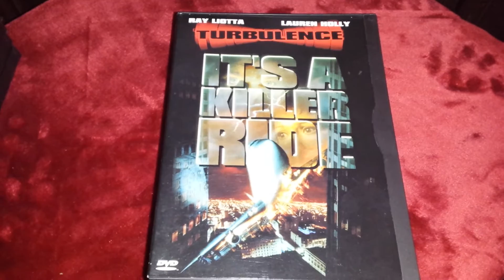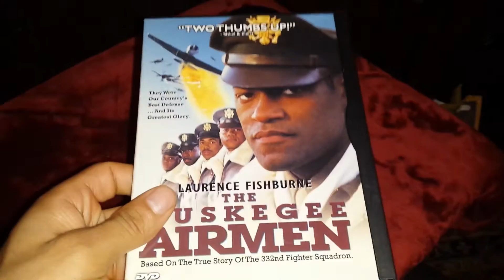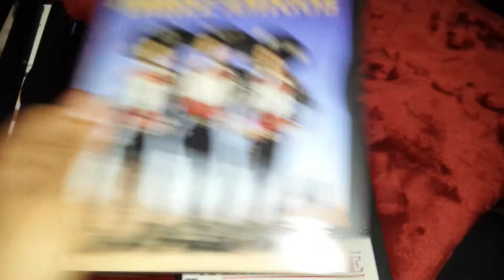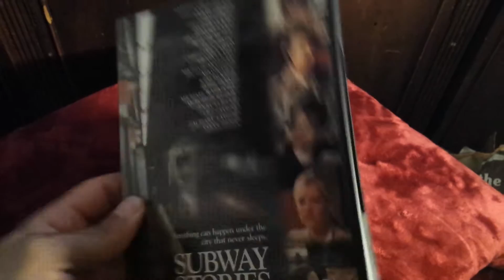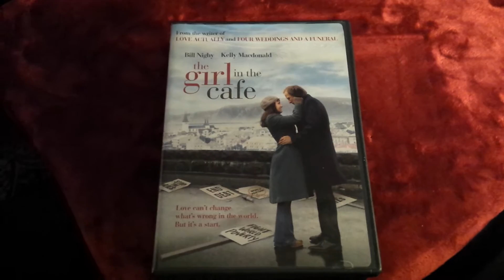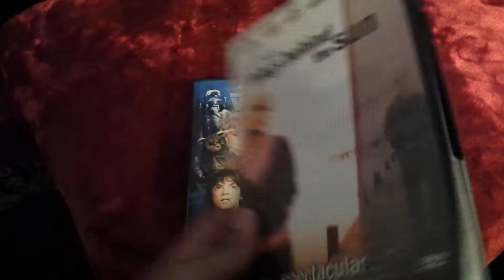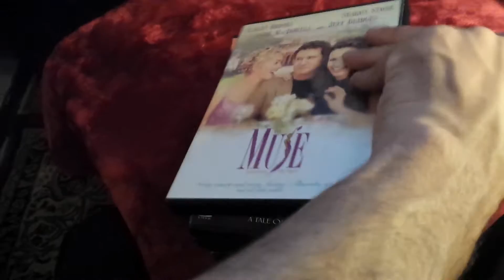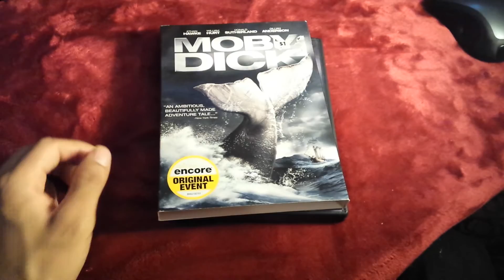HBO & Other TV Movies